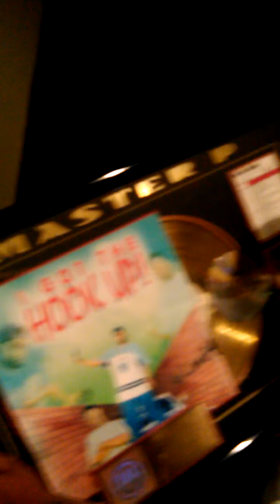TEF da God spitting BARS in da studio...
Tef back in da studio working on new mixtape..."IT'S ONLY WRITE" 2014